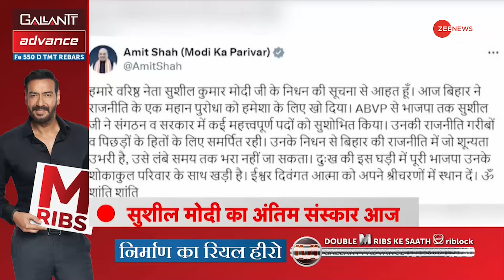Salman Khan House Firing Case Update: सलमान के घर फायरिंग के मामले में एक और गिरफ्तारी | BREAKING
Salman Khan House Firing Case Update: सलमान के घर फायरिंग के मामले में एक और गिरफ्तारी | 6th Accused Arrested | BREAKING NEWS

6th Accused Arrested in Salman House Firing Case: अभिनेता सलमान खान के घर (गैलक्सी डिपार्टमेंट में फायरिंग के मामले में एक और गिरफ्तारी कर ली गई है। पुलिस ने छठवे आरोपी को भी गिरफ्तार कर लिया है।

6th Accused Arrested in Salman House Firing Case: Another arrest has been made in the case of firing at actor Salman Khan's house (Galaxy Department). Police has also arrested the sixth accused.